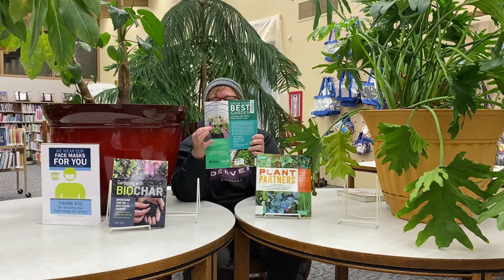Beyond the Book: Episode 19, February 18th, 2021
Tara goes on location to Shirts & Giggles to speak with Amy Jo Stevenson to talk about everything from shirts to The Cookie Crate and the newest food truck, coming soon, Mama Za.